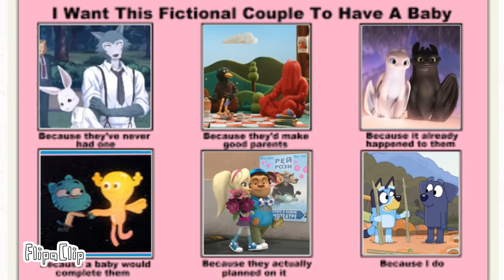I Want These Couples to Have a Baby (My version)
Blank meme by Adamhatson on Deviantart